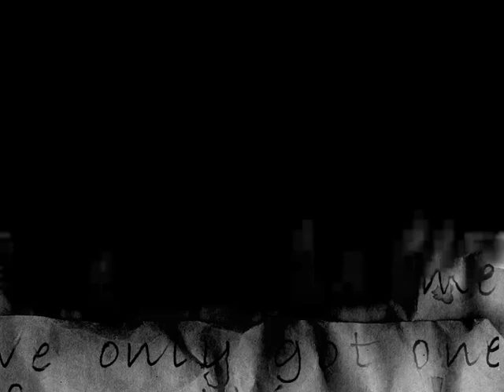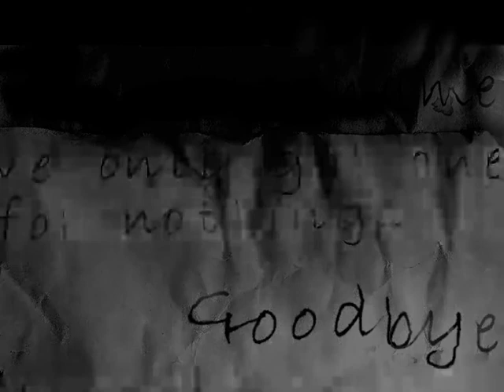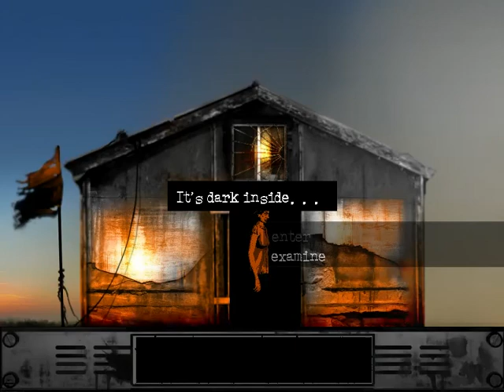HELLO SUSAN | The Cat Lady Ep. 1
BubonicZombie plays "The Cat Lady"!

XBL: BubonicZombie
PSN: BubonicZombie
Nintendo: BubonicZombie
Steam: BubonicZombie
Origin: BubonicZombie